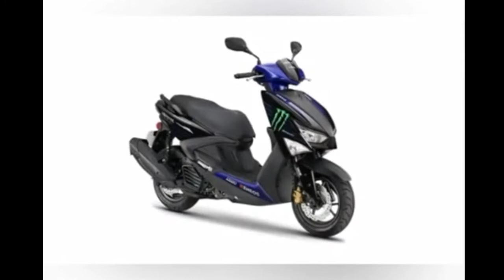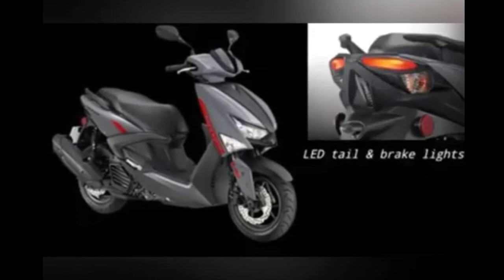2022 yamaha cygnus gryphus 125 | details | features | specs | release date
Description

New 2022 Yamaha Cygnus Gryphus 125cc, details / Specs / Price / Released Date

New 2022 Yamaha Cygnus Gryphus 125cc / Specs / Price / Released Date

 Release date:
December 23, 2021 / WGP 60th Anniversary is February 24, 2022

 Price including tax: 357,500 Yen / WGP 60th Anniversary is 368,500 Yen

 Main specifications of Yamaha "Cygnus Griffus"

Overall length x width x height
 1935 x 690 x 1160 mm

 Seat height
 785mm

Vehicle weight
 125kg

 Engine type
 Water-cooled 4-stroke OHC 4-valve single cylinder

Total displacement
124cc

 52 x 58.7 mm

Compression ratio
11.2

Maximum output
 12PS / 8000rpm

Maximum torque 1.1kgf ・ m / 6000rpm

 6.1L

Transmission type
 V-belt continuously variable transmission Caster angle 26 ° 30' Trail 90mm

Tire size (front / rear)
120 / 70-12 / 130 / 70-12

Brake type
 (front / rear) Disc disk